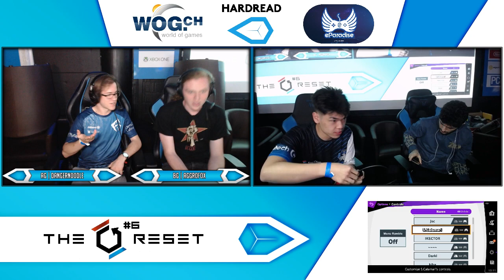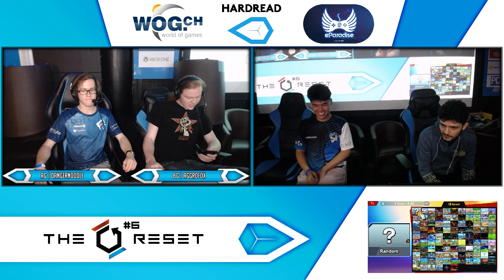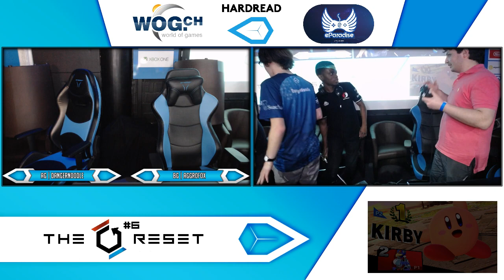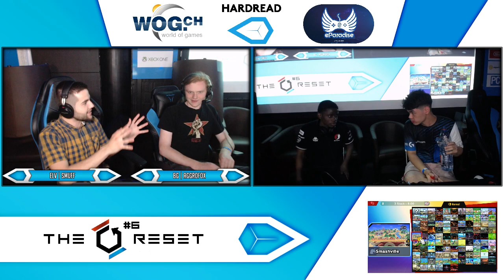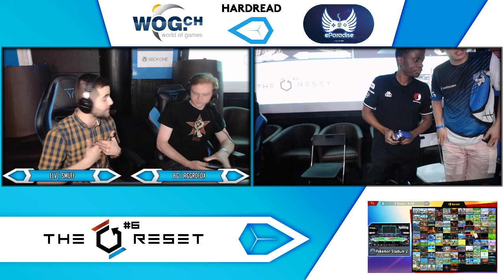[Smash Ultimate] TheReset #6 Top 8